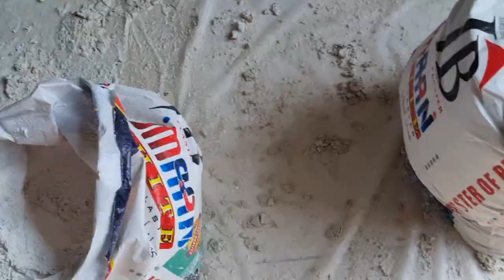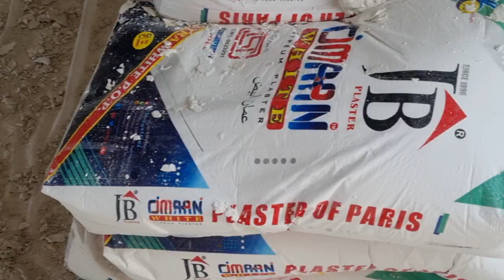पीओपी कैसे किया जाता है? पीओपी करने में कितना खर्च आता है? सबसे अच्छी पीओपी कौन सी होती है?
What is the trend in ceilings in 2023?

What is false ceiling design?

फॉल्स सीलिंग डिजाइन क्या है?

कौन सी फाल्स सीलिंग सबसे सस्ती है?

पीवीसी झूठी छत क्या है?

What is false ceiling cost?

Is false ceiling good or bad?

What is trending on ceilings?

What is the color trend in walls 2023?

Is false ceiling in trend now?

Which ceiling is long lasting?

Is PVC good for fall ceiling?

Which ceiling is best for home?

Which Colour is best for false ceiling?

How do I choose a ceiling design?

What is the size of a false ceiling?

What is the process of ceiling?

What are the steps of false ceiling?

How long does it take to complete false ceiling?

सीलिंग की प्रक्रिया क्या है?

सिविल इंजीनियरिंग में सीलिंग क्या है?

छत निर्माण कार्य क्या है?

What is the total cost of false ceiling?

Is false ceiling expensive?

What is first tiles or false ceiling?

Which false ceiling is best for home?

What is the gap between false ceiling and roof?

What is the formula for ceiling?

What is the calculation for ceiling?

What is a cove in false ceiling?

What is the purpose of a cove ceiling?

What is difference between cove light and profile light?

कोव लाइट और प्रोफाइल लाइट में क्या अंतर है?

क्या कोव लाइटिंग अच्छी है?

झूठी छत के लिए कौन सी रोशनी सबसे अच्छी है?

What is another name for cove lighting?

What are the 4 types of lighting?

What are the benefits of coving?

What is an example of a coved ceiling?

How much does a coved ceiling cost?

What is cove design?

What is the difference between a cove ceiling and a tray ceiling?

Which light are used for cove lighting?

What does a cove lighting look like?

How deep should a cove light be?

How do you clean a cove light?

What is the formula of ceiling and floor?